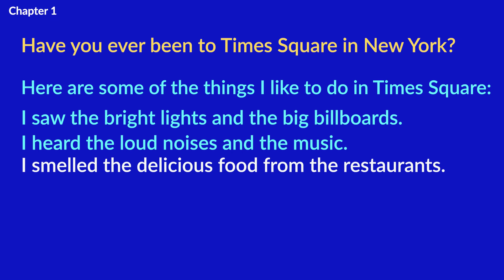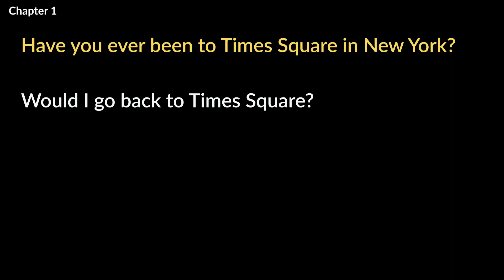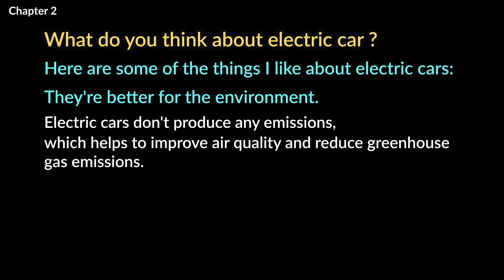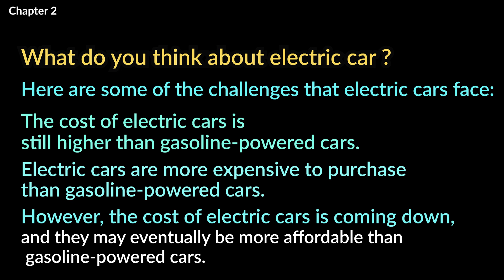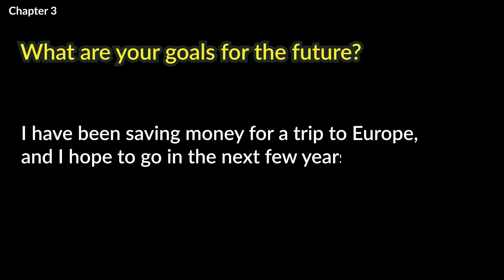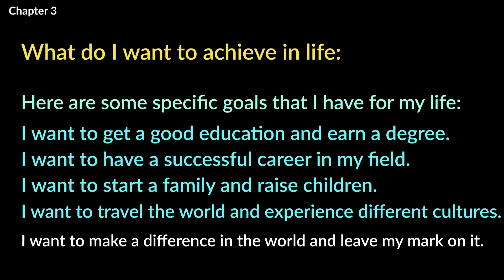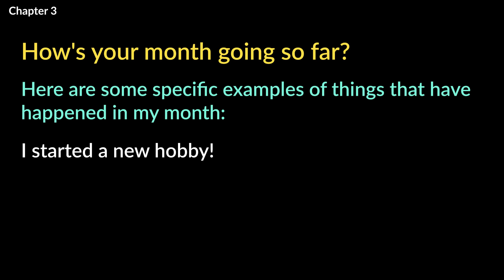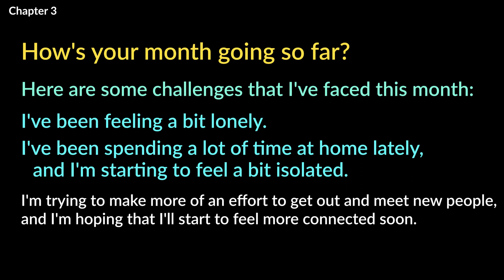Improve Your English | How to learn english & speak frequently | Improve listening & speaking skills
Everyday English Speaking and Listening | Practice listening to Talking about Daily Life Topics. I want to share with you “Talking about 5 Topics” in everyday English for beginners. These are essential topics that will help you communicate better in English, whether you're making fiends, entertaining, or shopping.